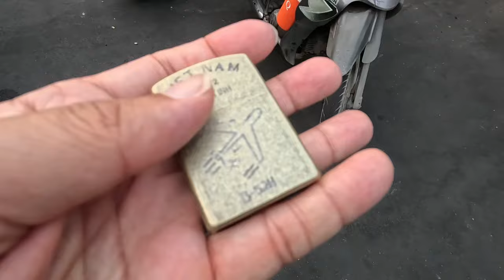Exploring the Heart of Ho Chi Minh City: Bến Thành Market Adventure! 🛍️🌆"Vietnam in District 1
Hey there, fellow adventurers! 🌟 Today, I'm beyond excited to share with you my exhilarating day at Bến Thành Market, nestled in the heart of Ho Chi Minh City's vibrant District 1! Join me as we embark on a journey through this bustling local market, brimming with culture, flavors, and endless discoveries.

From the moment I stepped foot into Bến Thành Market, I was greeted by a symphony of sights, sounds, and aromas that awakened my senses. The bustling energy of the market was palpable as I wandered through the food areas, taking in the delightful array of local delicacies and tantalizing fruit juices. Each bite was a culinary adventure, offering a glimpse into the rich tapestry of Vietnamese cuisine.

But it wasn't just about the food – Bến Thành Market offered an authentic glimpse into the daily lives of locals, with vendors bustling about and shoppers haggling for the best deals. It was a truly immersive experience that allowed me to connect with the vibrant culture of Ho Chi Minh City in a meaningful way.

As I explored further, I couldn't help but admire the handcrafted goods on display. While some items were indeed mass-produced, I found that there were still hidden gems to be discovered – unique pieces that spoke to the craftsmanship and artistry of the local artisans. It was a testament to the rich heritage and creativity that permeates every corner of Vietnam.

So come along on this unforgettable journey with me as we navigate the bustling alleys of Bến Thành Market and uncover the hidden treasures that await. 🌍✨ Until next time, happy exploring and happy travels!